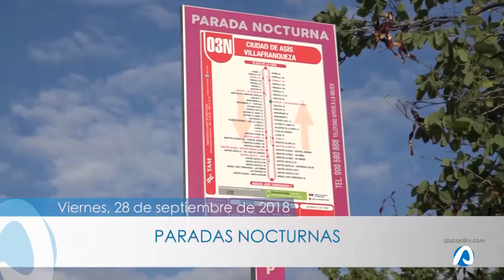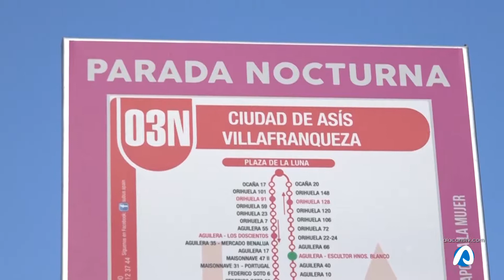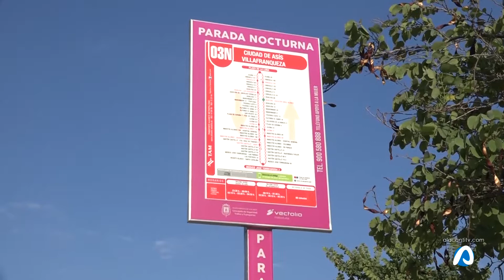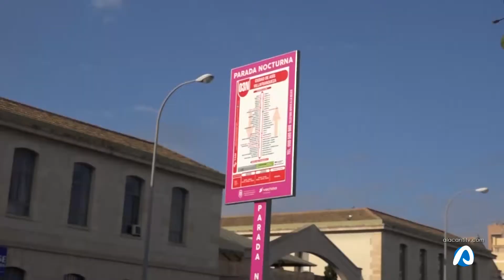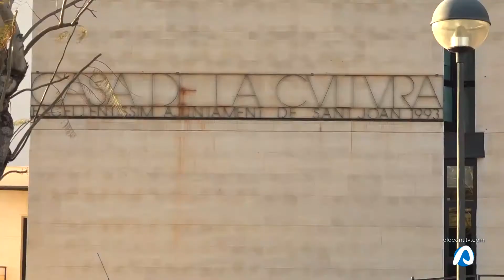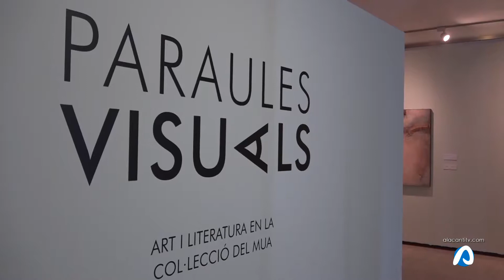INFOALACANTÍ 28 SEPTIEMBRE